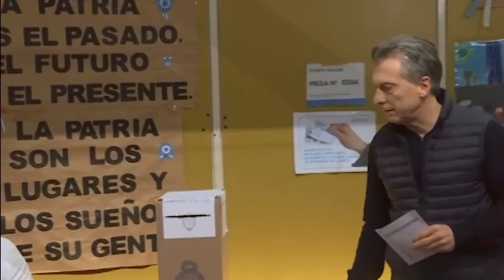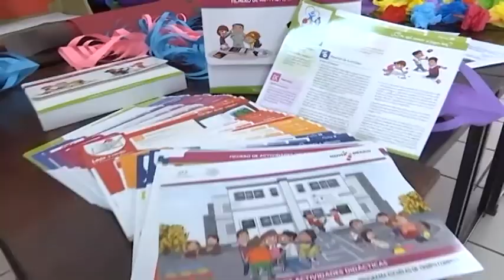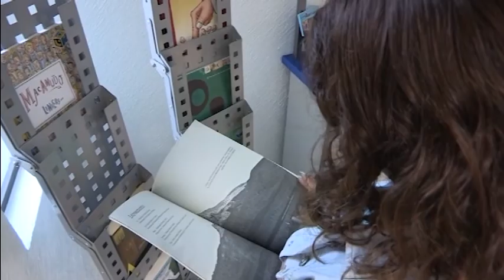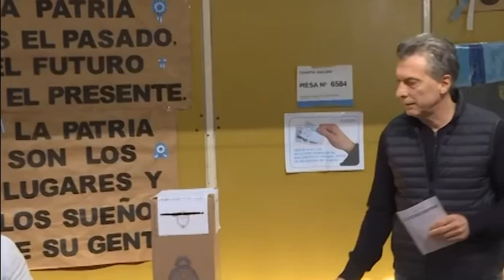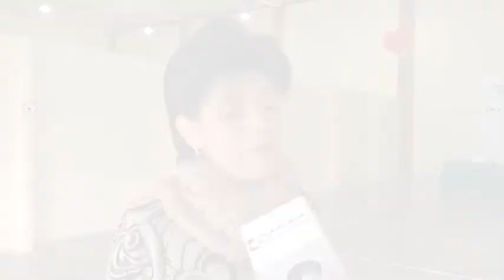Noticiero Emisión Nocturna - 14 de agosto 2017